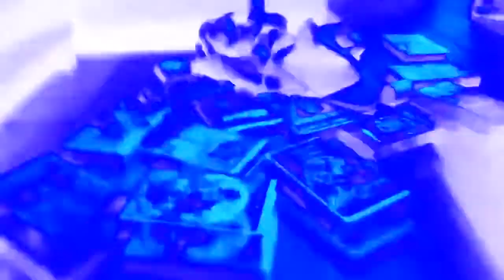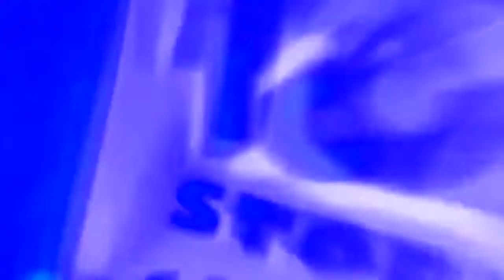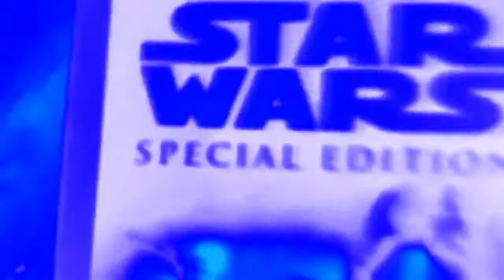VHS Collection in a Nutshell (Loud Version, Vocoded, Reversed)